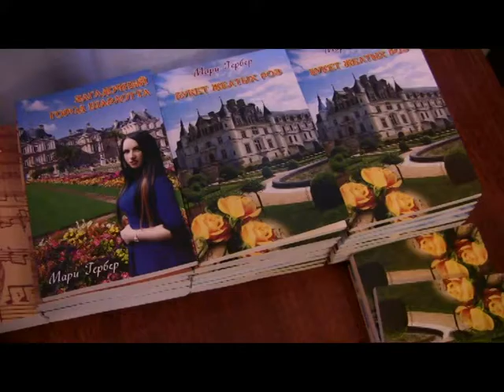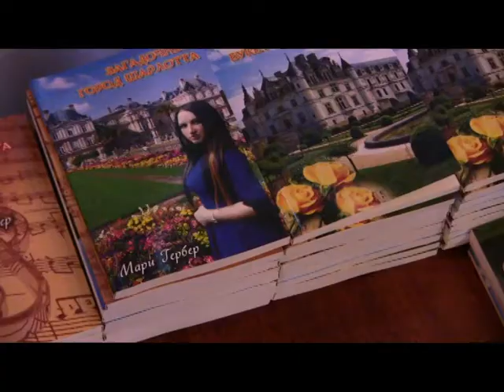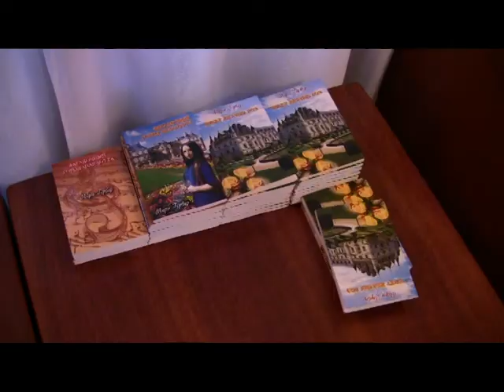Презентація книги Марі Гербер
"Пренебрегая словесами
Жизнь убеждает нас опять:
Талантам надо помогать,
Бездарности пробьются сами! "
Погодьтеся : немов  у воду дивився відомий поет, перекладач  и літературознавець Лев Озеров, коли свого часу писав ці геніальні рядки. Адже так воно й у реальному житті : молодим обдарованим хлопцям і дівчатам без підтримки старшого покоління важко вибитися у люди. Особливо, коли йдеться про літературну творчість. А ось молодій і обдарованій письменниці, сценаристці, акторці і журналістці  Марії Гнатенко (літературний псевдонім Марі ГЕрбер), можна сказати, дуже поталанИло. Її помітили і допомогли видати друком вже другу  книжку, яка називається "Загадкове місто Шарлотта". На її презентацію запросили відомих і шанованих людей. "Загадкове місто Шарлотта"  - це захоплююча гостросюжетна  кіноповість, яка, будемо сподіватися, незабаром  вийде на широкий екран. А потім після урочистої презентації кіноповісті на сцені Театру кіноактора  відбувся чудовий святковий  концерт на на честь Марі Гербер . Всі музичні і танціювальні номери, всі пісні  учасники цього феєричного дійства дарували їй, молодій і талановитій жінці. А у перерві між виступами артистів ми записали інтерв"ю з наставником, педагогом і просто гарним другом Марі Гербер народним артистом СРСР, організатором Міжнародного фестивалю "Духовні джерела" Валерієм Степаняном-Григоренком. Це саме він, запросивши зовсім юну  сором"язливу дівчину взяти участь у своєму фестивалі,  кілька років тому першим  розгледів у ній талановиту письменницю і, як мовиться, дав їй путівку у творче життя.Подробиці про цю подію дивіться  на каналі Ukrvideotravel.